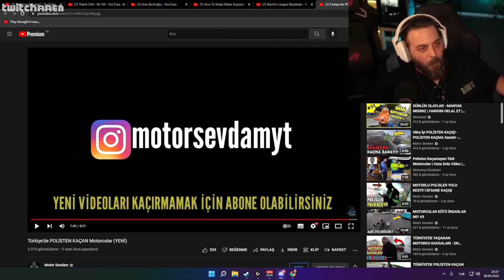Elraenn Orkun'un Tiktok Reklamlarındaki Saçma Ürünler Videosunu İzliyor